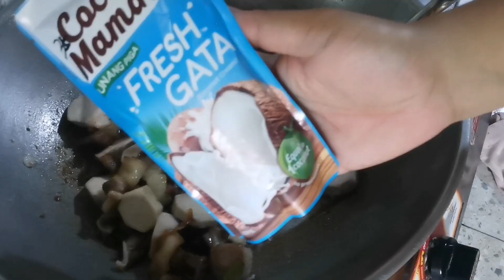COOKING VLOG#4: ABA NGA NA-EFFORT UNAY 🤣